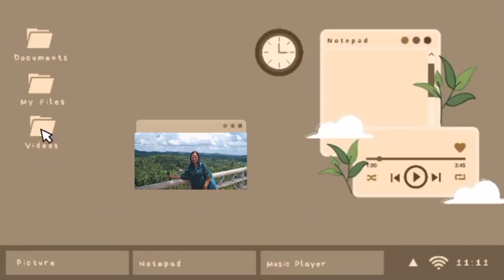Dumating na Sila from Maryland